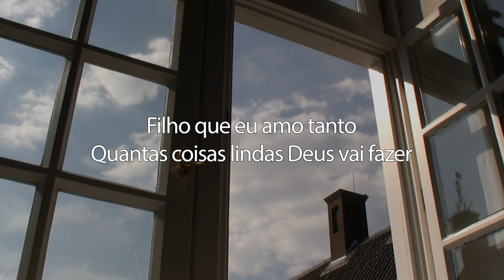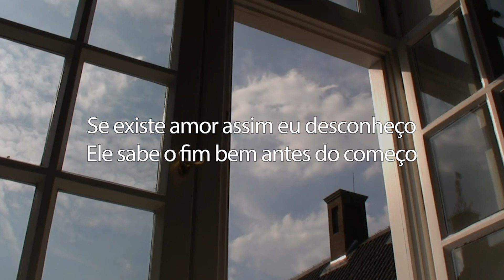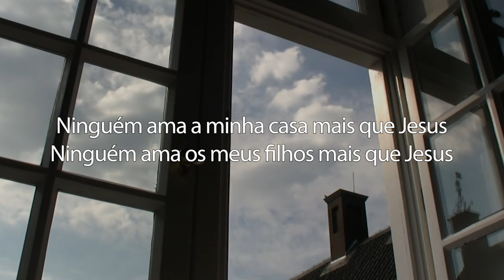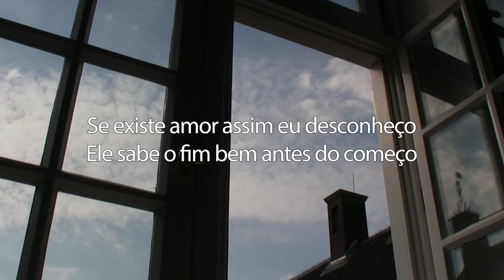Eyshila Filho Letra Gospel Hits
LETRA:
Filho do meu coração
Filho eu não abro mão de você
Filho que eu amo tanto
Quantas coisas lindas Deus vai fazer
Através de você

Eu profetizo sobre tua vida
Que nenhum mal te aconteça
E que Deus te proteja

Ninguém ama a minha casa mais que Jesus
Ninguém ama os meus filhos mais que Jesus
Tudo o que Ele prometeu, Ele vai fazer
Só Ele tem poder

Se existe amor assim eu desconheço
Ele sabe o fim bem antes do começo
Quando aquele grande dia chegar
Na eternidade eu vou entrar
Com a minha família